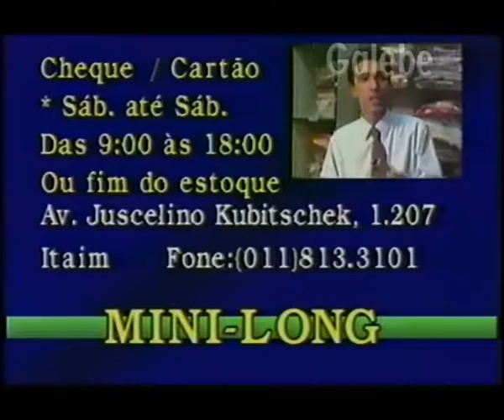MINI LONG ZE LUIZ GALEBE 22 03 1991